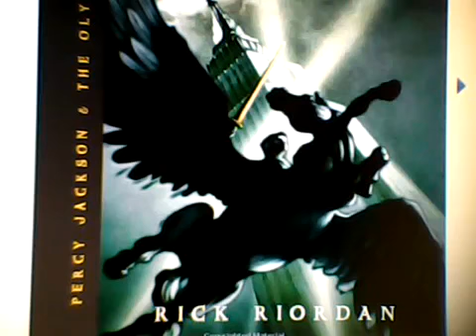The Last Olympian Pt 34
The Last of the Olympians by Rick Riordan